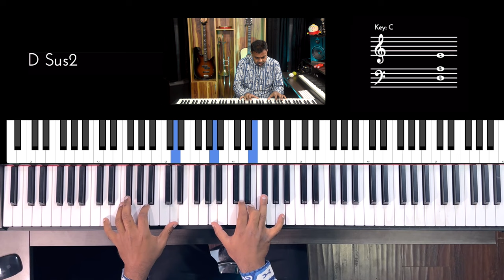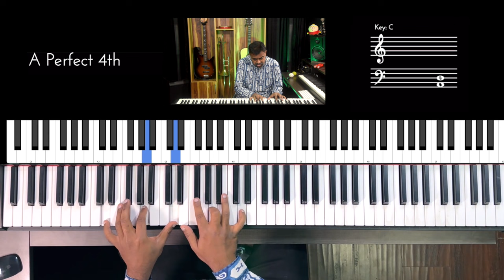Riff #2954 - Jason Zac